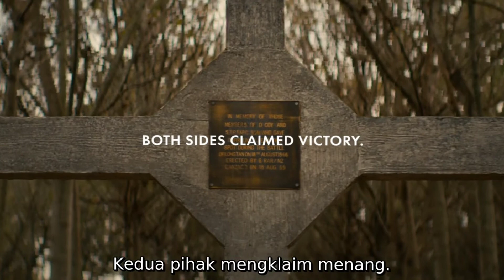FILM TENTANG PER4NG VIETNAM DI TAHUN 1966‼️ Alur cerita film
Pembahasan lengkap alur cerita film

Haiii teman-teman,,  Gimana kabarnya?  ,, semoga aja kalian semua dalam keadaan  sehat wal afiat ya.

Penulis skrip:
Agus
Pengisi suara:
Nita
Pengedit Video:
Arifin

Tag explore